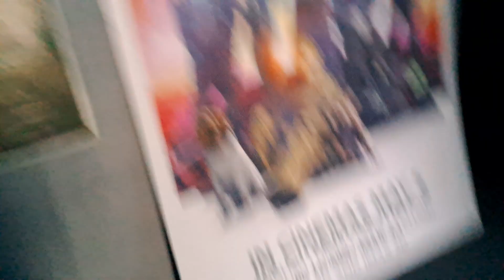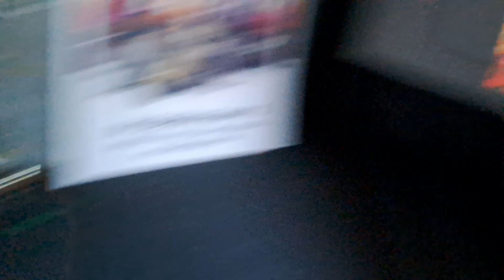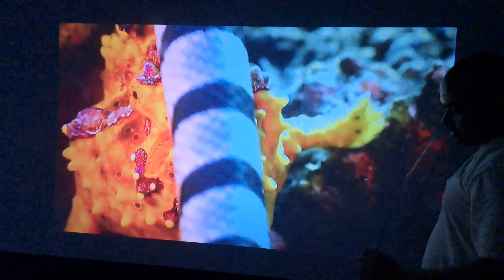PROJECTOR MODEL TSHD-09 WXGA 4000 LUMENS 1080P 4K HOME CINEMA PROJECTOR BHOPAL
Model TS-HD09
Projection
Technology 5inch LCD TFT Display
Brightness 4000 Lumens
Brightness
Uniformity 90%
Native Resolution 1280x800 (WXGA)Max Resolution support 1920x1080p
ANSI Lumens ANSI 250
 OS Wi-Fi, Mira-Cast,IOS,Laptop/Tab Screen Share, YouTube
Video Projection 50” -200”inch
Dynamic Contrast 10000: 1 Ratio
Keystone + -15degree manual correction
Functionality Remote & Manual
Lamp Life
Lamp Type LED 140W
Lamp Life 30’000hrs up-to 50000 hours
Input/output
Interfaces
Input Interfaces
Basic HDMIx2,USB,VGA ,AV, 3.5A audio
MPEG, MPG, AVI, MP4, XVID,
USB
Video DAT, RM, RMVB, DIVX, H.264
Supports 720p and 1080p
Audio MP3, AV
Pictures JPEG, JPG
Accessories
and power
Remote, AV ,Height Adjustment Screw, Power cable
Ac 100-240~,50Hz/60Hz,
Other Details
N.W. 1.8 Kg.
Speaker 8W
Power Consumption AC 100-240V~50Hz/60Hz